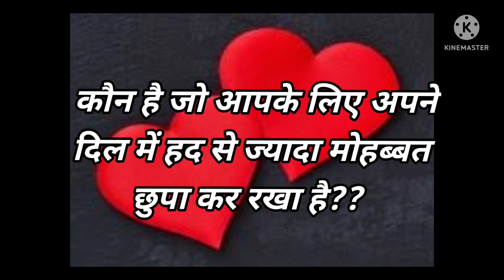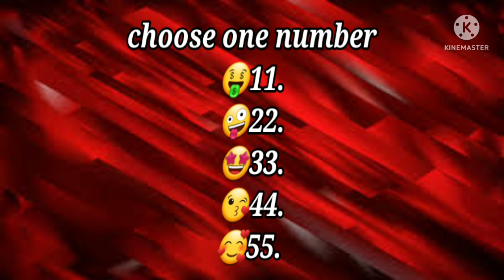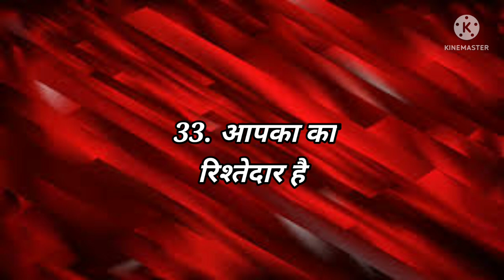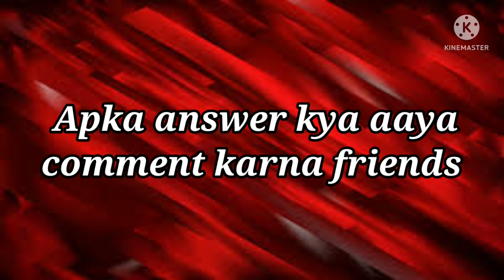Love Quiz game | Love birds | choose one number